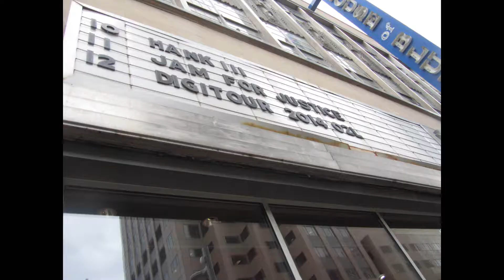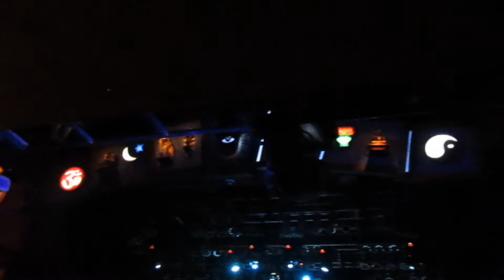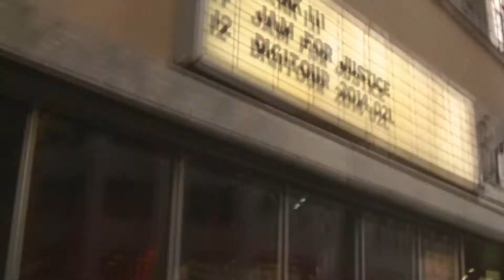MY O2L EXPERIENCE JUNE 12TH 2014 CLEVELAND OHIO PART 2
this part of my experience I take you guys with me to digi tour! even though I didn't get to take my camcorder into the show, i recorded off my other camera & took TONS of pictures. not to mention in this part of my experience we are about to meet them!